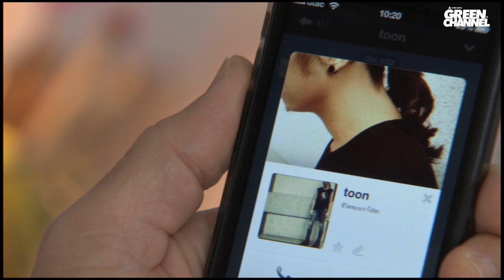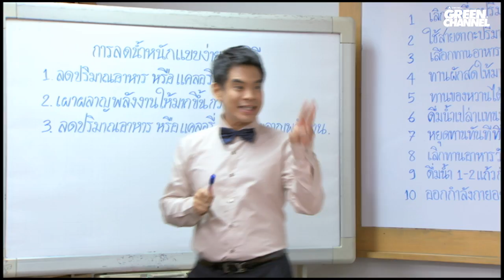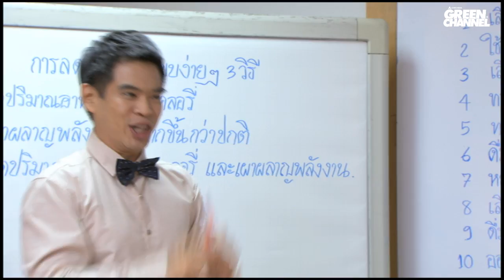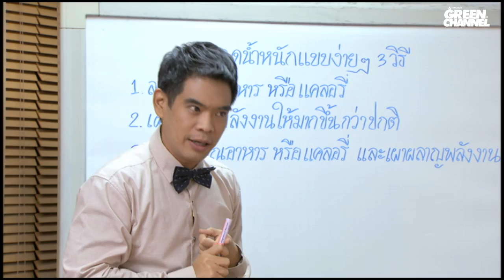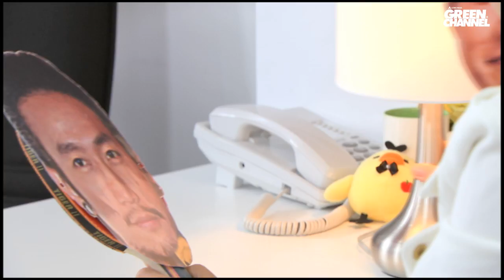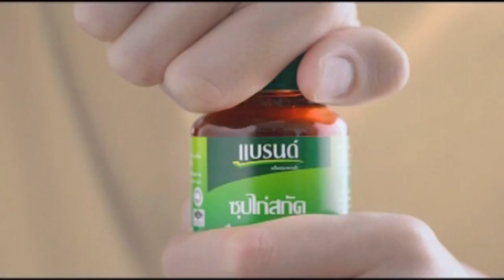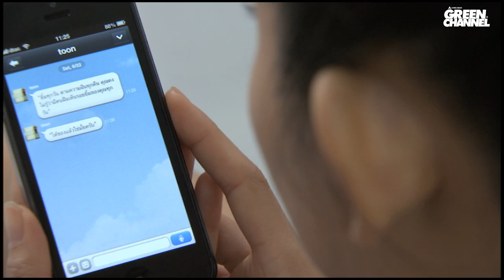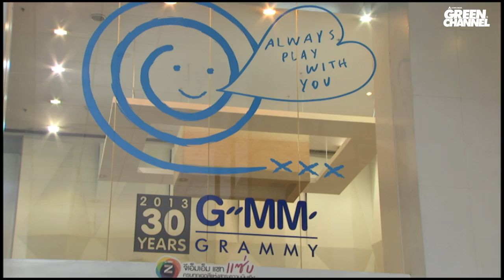Love On Air ไม่บอกรัก...แต่รักมาก (EP.16) ตอน พี่ตูน บอดี้สแลม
Love On Air  ไม่บอกรัก...แต่รักมาก
EP.16 ตอน พี่ตูน บอดี้สแลม

กำกับการแสดงโดย วรฤทธิ์ ไวยเจียรนัย
เขียนบทโดย  ทีม อ.ต.ก.
นำแสดงโดย  ดีเจโบ ธนากร , ดีเจต้นหอม ศกุลตลา พร้อมเหล่าดีเจเอไทม์
ควบคุมการผลิตโดย วรฤทธิ์ ไวยเจียรนัย
อำนวยการผลิตโดย สายทิพย์ มนตรีกุล ณ อยุธยา

ออกอากาศ 21 กรกฎาคม 2556 เวลา 19.00น. ทาง Green Channel